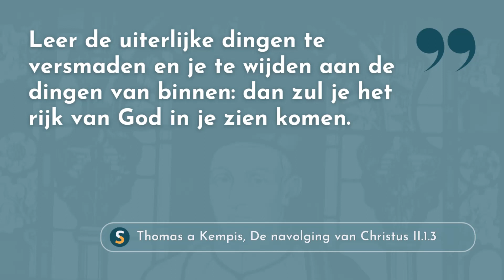Jezus volgen in de stilte | Citaat Thomas a Kempis 1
In deze korte podcast word je uitgenodigd om te luisteren naar een citaat uit 'De navolging van Christus' van Thomas a Kempis. Het citaat komt twee keer tot klinken. Daarna volgt een stilte waarin je het gehoorde liefdevol luisterend tot je door kunt laten dringen. Na de stilte kun je het citaat nog een laatste keer horen.

Deze podcast hoort bij de online cursus Jezus volgen in de stilte van de School voor Spiritualiteit.